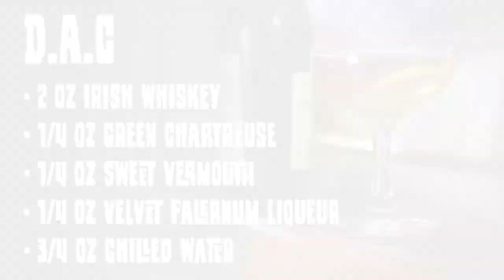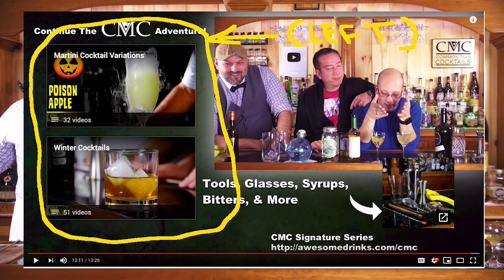How To Make The Detroit Athletic Club (D.A.C) Cocktail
Today we're going to show you how to make the Detroit Athletic Club cocktail, which is supposed to be some riff off The Last Word, but we don't see it. And, the D.A.C cocktail has an interesting flavor profile that turns off Ian and Dan pretty hard.

-- don't forget!

So this drink was designed by the Detroit Athletic Club and has its own named drink, D.A.C for short. There was once a D.A.C recipe which we believe was The Last Word, then this drink came about... the problem? The strange balance of tastes that might be a turn off for some.

While Derrick didn't find the D.A.C all that disturbing it was _not_ a hit with anyone else.

The Detroit Athletic Club Cocktail
- 2 oz Irish Whiskey
- 1/4 oz Green Chartreuse
- 1/4 oz Sweet Vermouth
- 1/4 oz Velvet Falernum Liqueur
- 3/4 oz Chilled Water

Drink Responsibly.